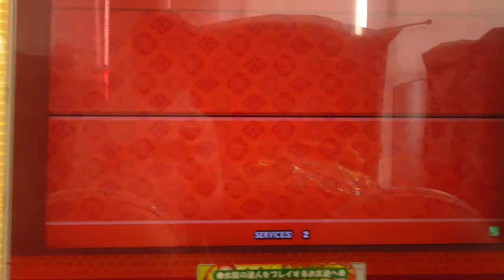【太鼓の達人】 キミドリver. ようかい体操第一 全良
Player:ぜのちゃん
ﾖｰﾃﾞﾙﾖｰﾃﾞﾙﾖｰﾃﾞﾙﾖｰﾃﾞﾙwwwwwwwwwwwwwww
ちなみにぜの氏がこれ歌うと北半球は軽く消滅します。